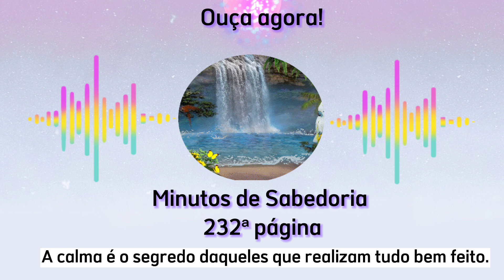Minutos de Sabedoria, 232ª página.